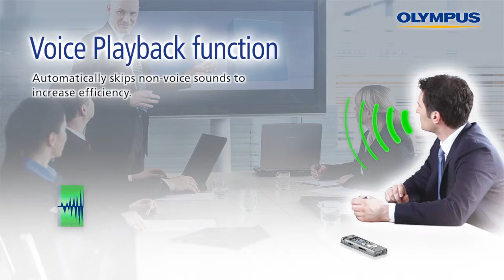Digital Voice Recorder DM-720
The DM-720 includes high quality features packed into an efficient, smart body. Equipped with an easy-to-use interface, editing functions that extend audio use, and various playback functions, this recorder provides outstanding practicality and reliability to support your business needs.